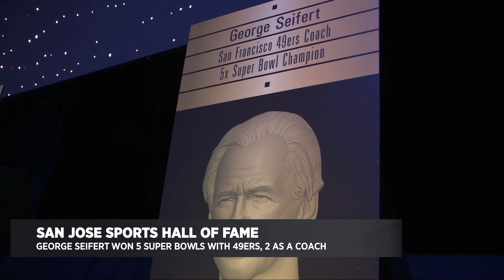49ers George Seifert Inducted Into San Jose Sports Hall Of Fame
George Seifert won 5 Super Bowls with the 49ers, two as the head coach. Seifert also coached at Stanford.